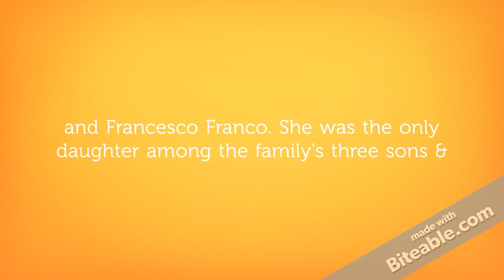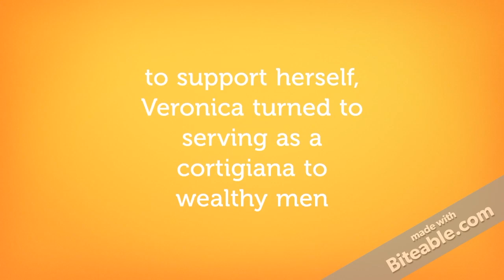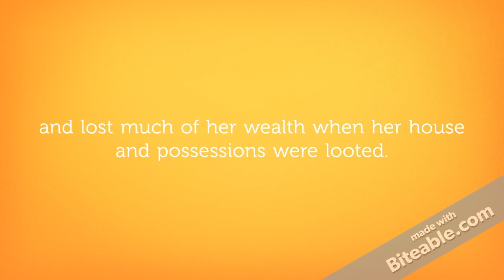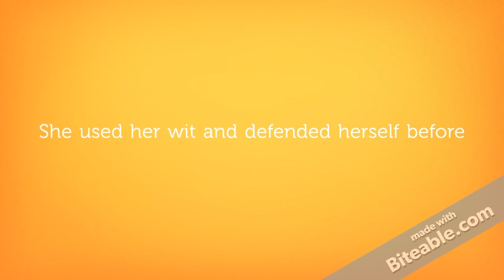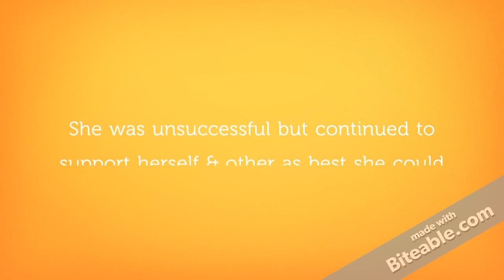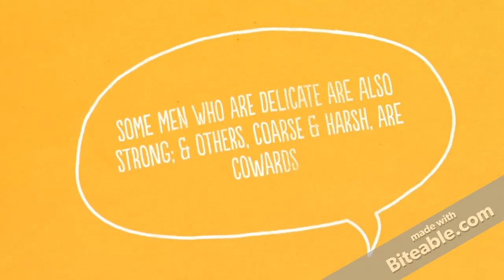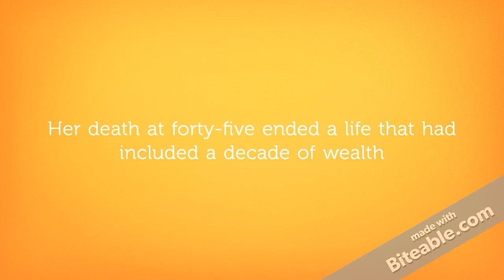Brief History of Veronica Franco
A Brief History of Veronica Franco. Take a trip back to 16th Century Europe with me!

Brief Histories has easy to understand and get through timeline information on all the historical characters you want to know about. Suggestions welcome!